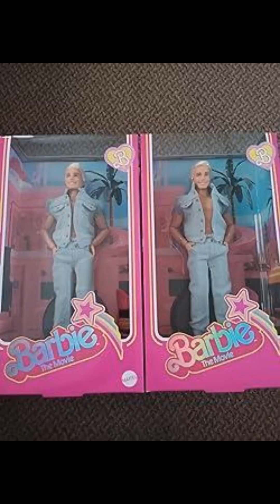Ken clon de la película(3)